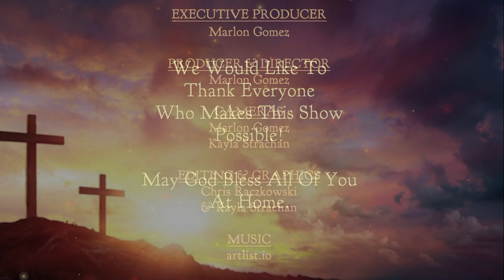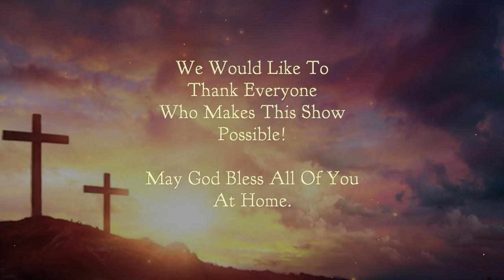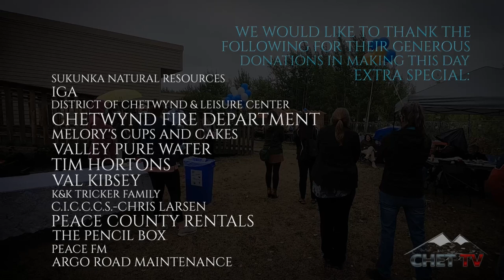Chetwynd Christian Ministries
Join our local Christian Ministries in Chetwynd for weekly services. Due to COVID-19 restrictions for public gatherings, CHET TV is partnering up with pastors to bring our viewers the Gospel of Jesus Christ. This show features Carmen Little from Chetwynd's Shared Ministry Church along with Pastor George of the Chetwynd Gospel Tabernacle.